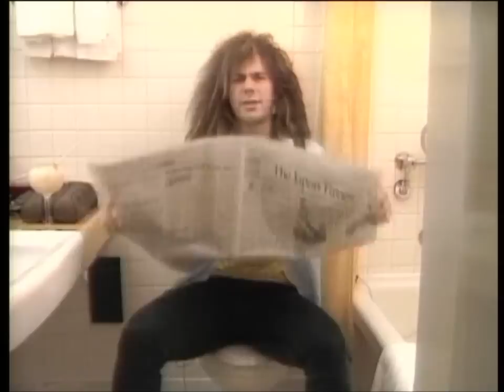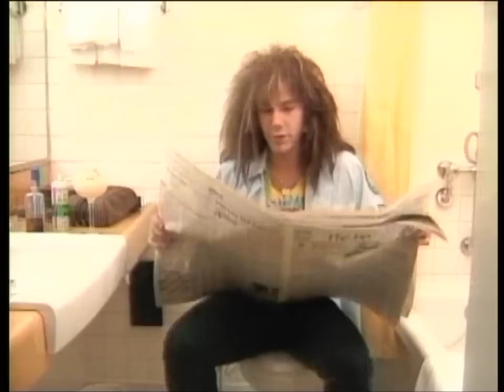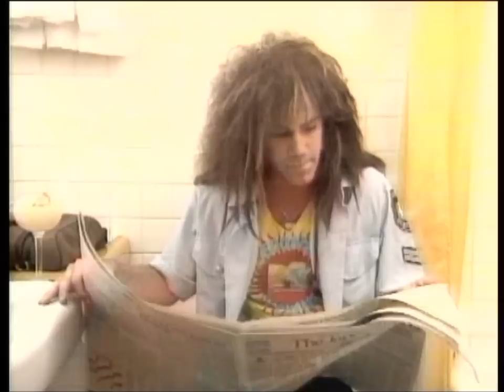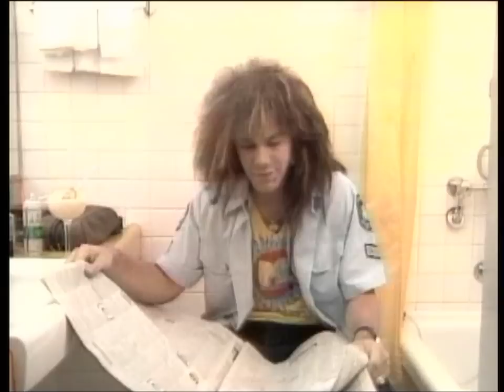Bon Jovi - Slippery When Wet, the Videos interview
Outtakes from the Slippery When Wet, the Videos DVD, 1987.

The boys talk about the band, music, videos and goof around.